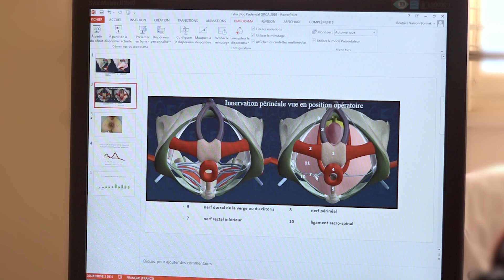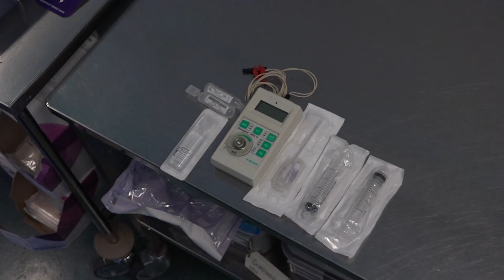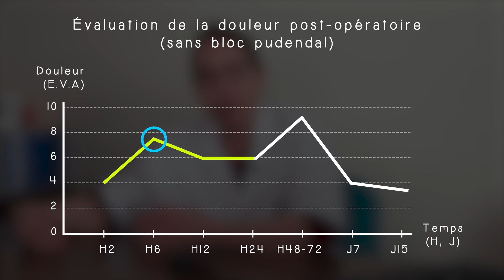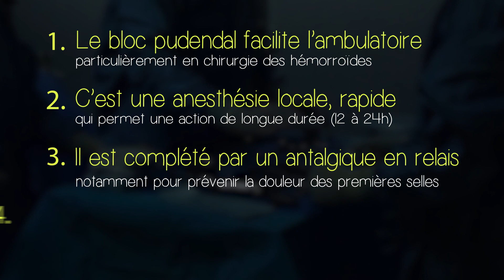CHIRURGIE AMBULATOIRE - Astuce 7 : le bloc pudendal